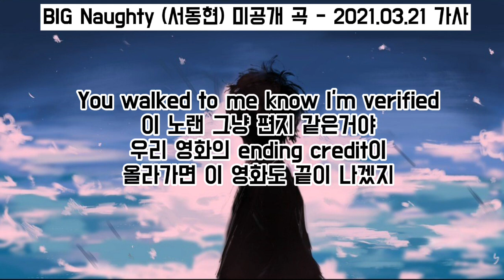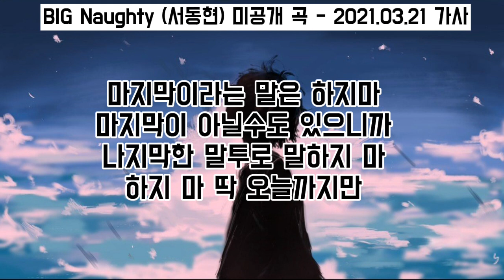내게 힘이 되어줬던 날들 / BIG Naughty (서동현) 미공개곡 - 마지막이라는 말은 하지마 가사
1:51 오타 죄송합니다 🙏 자인× 자신o